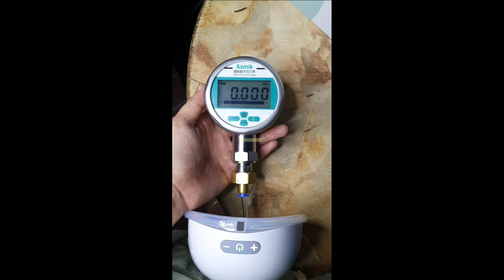UNBOXING & HONEST REVIEW OF S19 WEARABLE | Mommy Kj | Vlog#7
Hi mommies! I am a mom of super kulit twin boys and a beautiful baby girl (they are all miracle babies 💕) This is the very reason why we are so generous in helping other moms 🥰

My channel is all about review of breast pumps for now 😆

Where you can buy breast pumps, breast pumps' accessories and lactation chocolate (Malugbati):